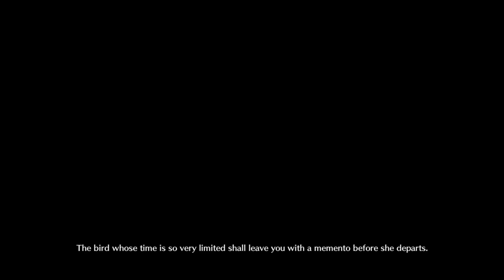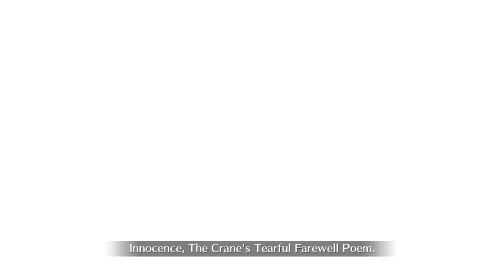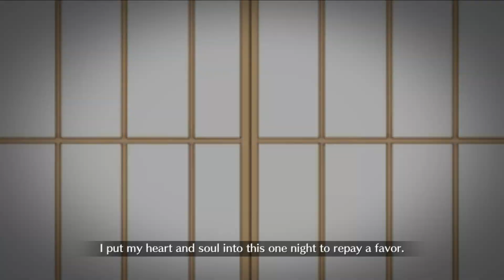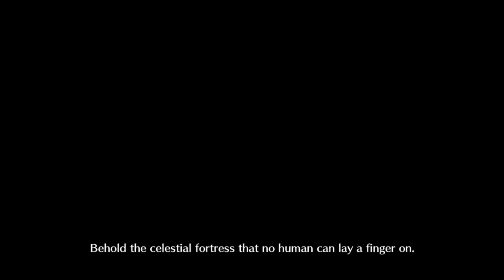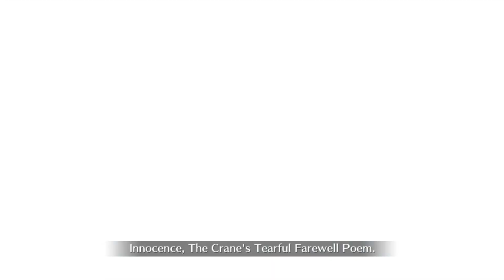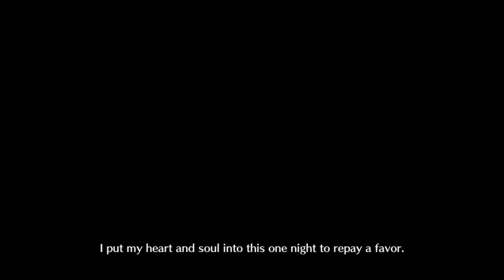[FGO NA] Semiramis Buster 3 Turn Farming [Riders/Casters/Berserkers]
With Koyanskaya and Oberon officially out, there's been a few Servants that I wanted to test out, one of them being Semiramis. With her, I also bring Miss Crane, Double Koyanskaya, and an Oberon.  Let's see how she goes against class advantage and disadvantage.

Video Segments
0:00 - Introduction
0:07 - Rider Farming
3:29 - Caster Farming
6:59 - Berserker Farming